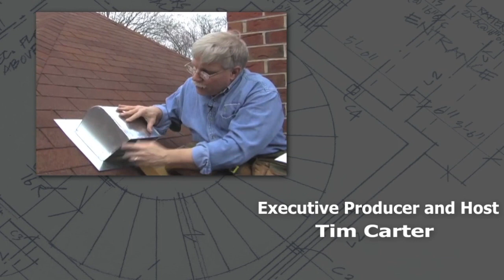Mystical Mt. Desert Island Artesian Well Water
founder, Tim Carter, discovers a mystical artesian well on Mt. Desert Island. Consuming this elixir makes one feel like they're 18 years old again.